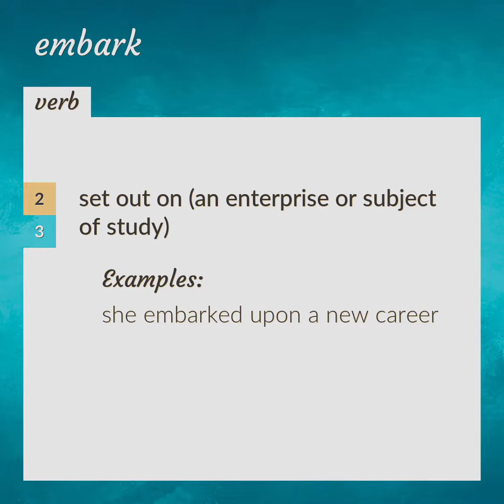Embark | meaning of Embark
What is EMBARK meaning?